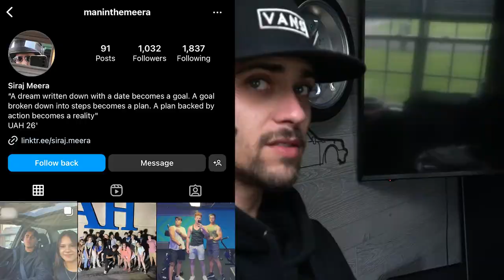Paul Otlewski on INSANE DIFFERENCES in Grassroots Drifting Around the WORLD | Circle of Drift #35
Abel Fab Parts
Support the Podcast by getting the parts you need at Enjuku Racing!
Syght Glass Blue Light Glasses
Guest
Paul Otlewski

*Still working on getting on the rest of the audio platforms. I will update it when we are live on there!
Schedule
TikTok's daily!
Instagram Reels daily